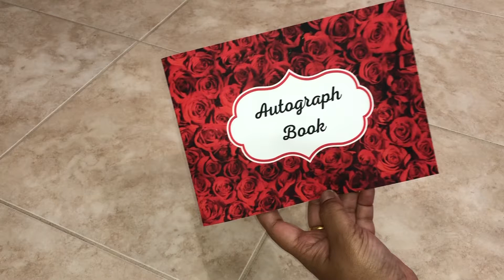Autograph Book: Signatures Blank Scrapbook, Blank Unlined Keepsake, Memorabilia Album Gift